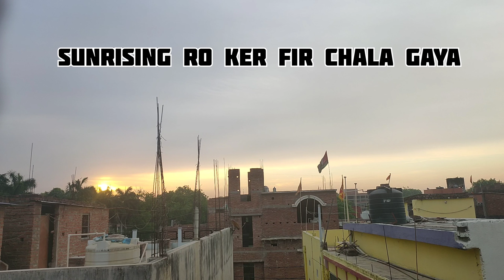Ram ji ka chhatihar ❤️❤️vlog